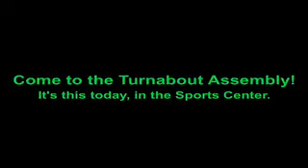The Turnabout Goatee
Corey has got himself some themed facial hair now, too.